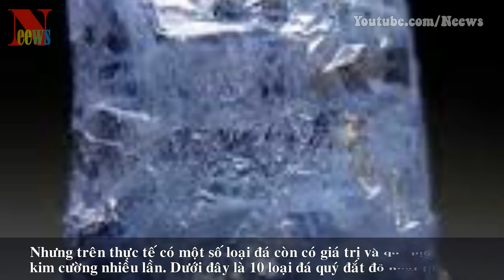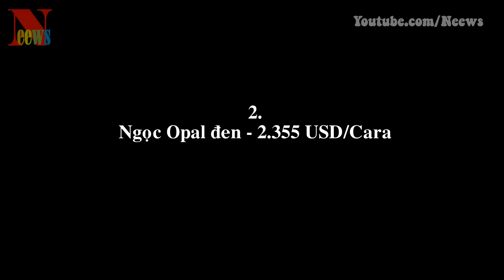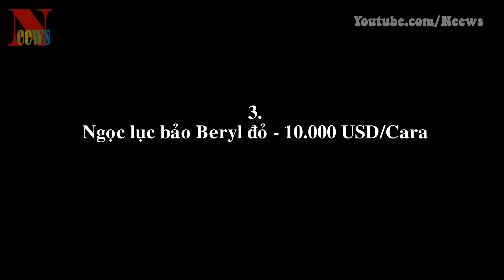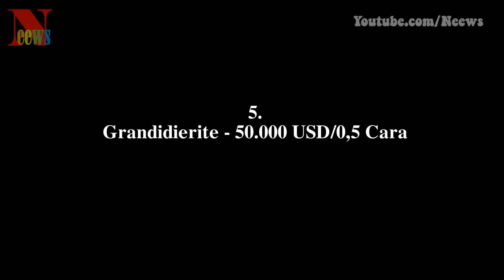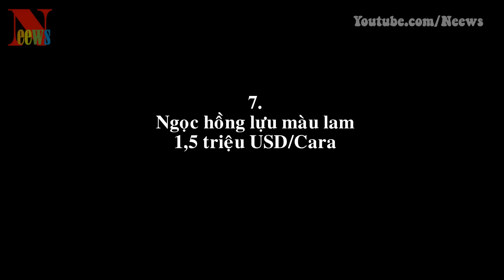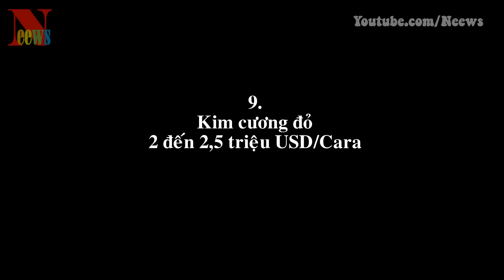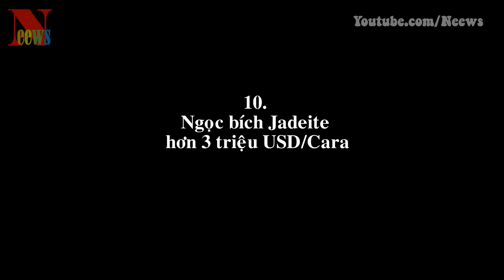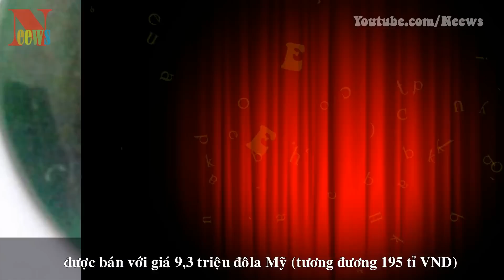Top 10 loại đá quý hiếm nhất thế giới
[News TV] - Nhắc tới đá quý, nhiều người cho rằng kim cương là loại đá quý hiếm nhất thế giới. Nhưng trên thực tế có một số loại đá còn có giá trị và quý hiếm hơn kim cường nhiều lần. Dưới đây là 10 loại đá quý đắt đỏ nhất thế giới.
1. Jeremejevite – 2.000 USD/Cara
2. Ngọc Opal đen – 2.355 USD/Cara
3. Ngọc lục bảo Beryl đỏ - 10.000 USD/Cara
4. Musgravite – 35.000 USD/Cara
5. Grandidierite – 50.000 USD/0,5 Cara
6. Painite – 50.000 đến 60.000 USD/Cara
7. Ngọc hồng lựu màu lam – 1,5 triệu USD/Cara
8. Ngọc long Serendibite – 1,8 đến 2 triệu USD/Cara
9. Kim cương đỏ - 2 đến 2,5 triệu USD/Cara
10. Ngọc bích Jadeite – hơn 3 triệu USD/Cara